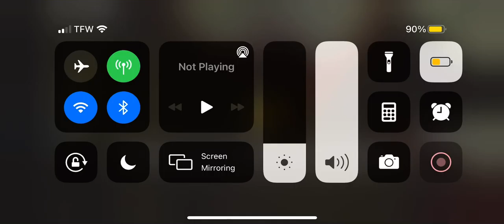Escaping piggy book 1 chapter 3